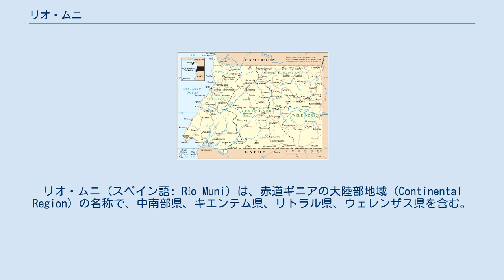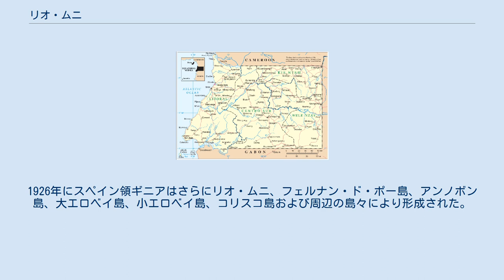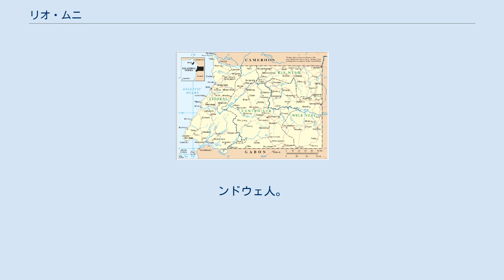リオ・ムニ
リオ・ムニ (スペイン語: Río Muni) は、赤道ギニアの大陸部地域（Continental Region）の名称で、中南部県、キエンテム県、リトラル県、ウェレンザス県を含む。
 現地のンドウェ語ではンビニ（Mbini）とも呼ばれる。
2013年の国勢調査によると人口は1159468人。
中心地はバタ。
 北部でカメルーン、東部と南部でガボンと国境を接する。
 その6割以上が熱帯雨林で覆われている。
 リオ・ムニの面積はおよそ26,002km2。
 コリスコ島、大エロベイ島・小エロベイ島からなるエロベイ諸島もリオ・ムニに属する。
面積は15km2である。
 リオ・ムニ、コリスコ島、エロベイ諸島を併せた総面積は26,017km2である。
 リオ・ムニは1778年にエルパルド条約でポルトガルからスペインに割譲されフェルナンド・ポー島（後のビオコ島）とアンノボン島と共にスペイン領ギニアの一部となった。
1885年にスペイン保護領にもなり、スペインはリオ・ムニを他の海外植民地での奴隷を集める場所にすることをもくろんだが、スペイン人の入植者は黄熱病のために死に、リオ・ムニからはスペイン人はほとんどいなくなった。
再入植以降はカカオと木材が主な産品となった。
 1900年にフランス人によりバタの都市が建設された。
1926年にスペイン領ギニアはさらにリオ・ムニ、フェルナン・ド・ポー島、アンノボン島、大エロベイ島、小エロベイ島、コリスコ島および周辺の島々により形成された。
 スペイン領ギニア時代のリオ・ムニ県の紋章 1959年にスペイン領ギニアのリオ・ムニとフェルナンド・ポー島はリオ・ムニ県とフェルナンド・ポー県の2つのスペインの海外県にさらに分割され、リオ・ムニ県はスペインの54番の県となる。
1960年9月1日にリオ・ムニ県の議会がバタ市にて発足し、リオ・ムニ県の議会選挙で初代リオ・ムニ県の議会議長及び知事にジョゼ・ベルドゥ（José Vedú）が就任。
1963年にリオ・ムニ県はフェルナンド・ポー県と共にフランシスコ・フランコ政権のスペイン政府から、自治権が与えられ自治政府を樹立した。
1964年から1968年までリオ・ムニ県とフェルナンド・ポー県の2つのスペイン海外県は自治権が与えられ、別々の地位を維持しながら、ある程度の内部自治を備えた自治組織となっていた。
 1968年にスペイン領ギニアの自治県であるリオ・ムニ県とフェルナンド・ポー県は統合したまま赤道ギニア共和国としてスペインから独立した。
 しかし、独立した翌年の1969年3月から4月にリオ・ムニで深刻な政治的混乱が発生した。
 コーヒーが主産物。
他、豊かな木材資源。
 現在の人口は75万人ほどで、ほとんどはファン族である。
ンドウェ人。
 リオ・ムニは4つの県に分かれる。
最大都市はバタ。